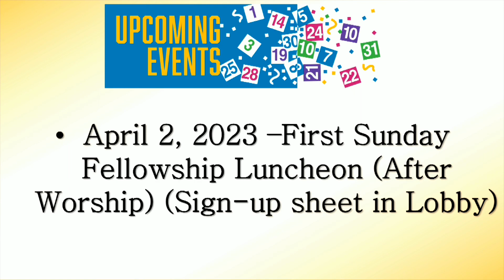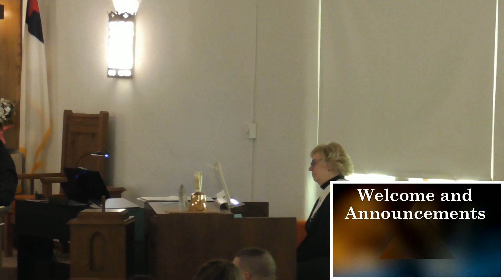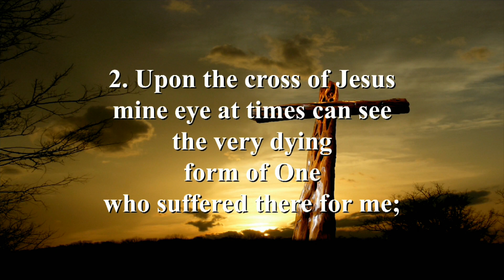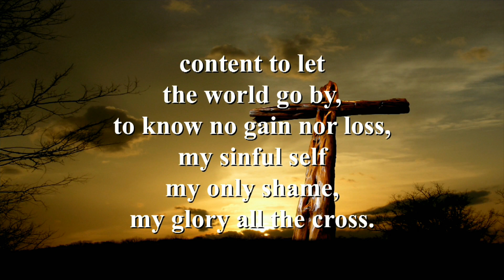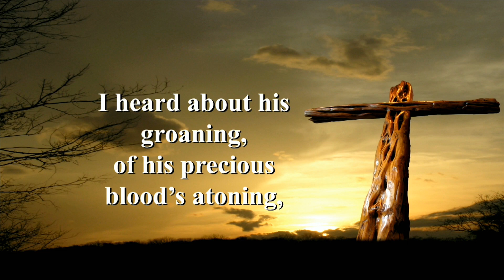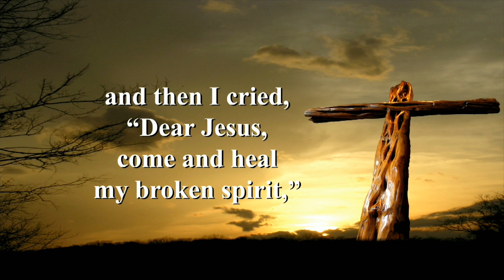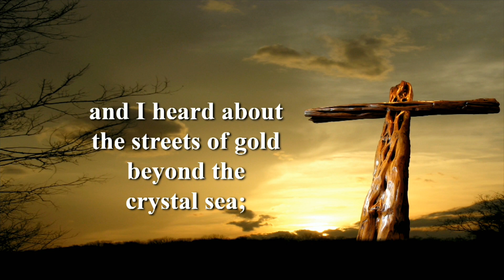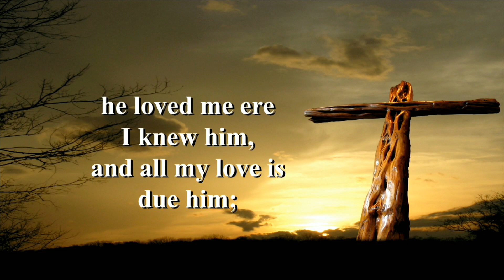Tyler Memorial United Methodist Church (March 26, 2023)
TYLER MEMORIAL UNITED METHODIST CHURCH
Pastor: Jim Wade

Worship Service: Sunday 11:00 AM

Church Office Hours: Mon, Wed 9 AM – 12 PM

260 Mill Street
Chillicothe, Ohio 45601

CCLI# 592146
CSPL089857